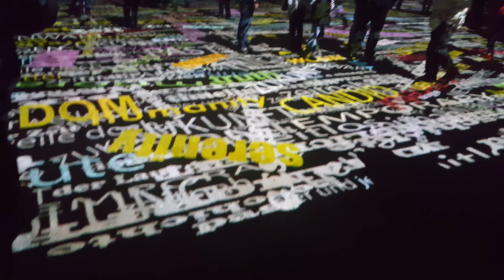Silvester 2017 am Kölner Dom